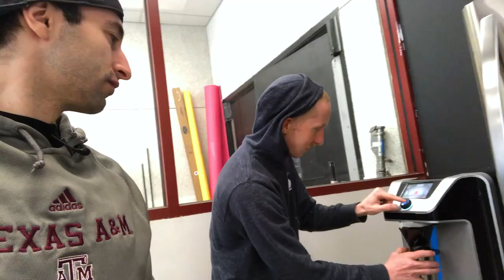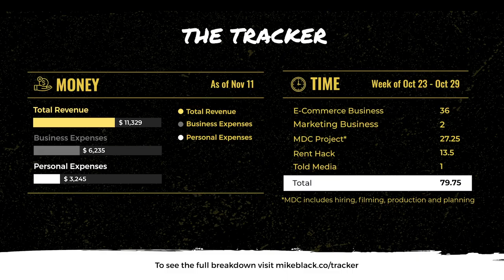Should I Fire Him? | Million Dollar Comeback Week 17 Vlog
This week, I had to make a big decision on whether I should fire an employee or not… What would you do in that position?

I also made some great progress on my e-commerce business, including finally having the team try my new coffee! I hope you enjoy this week's video!
About the Million Dollar Comeback:

I left behind my SEVEN-FIGURE business, my money, my network, and my apartment. I gave up everything I have and went homeless on July 10th with literally nothing but a cell phone and one pair of clothes...
Because I want to show you how to build your business from NOTHING.
Follow for weekly business tips and updates on the journey from $0 to $1M!